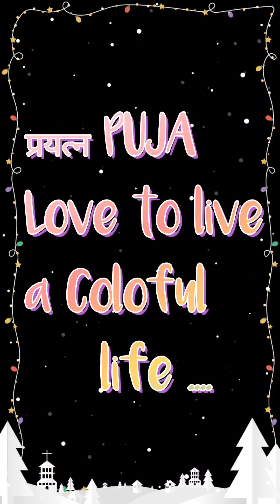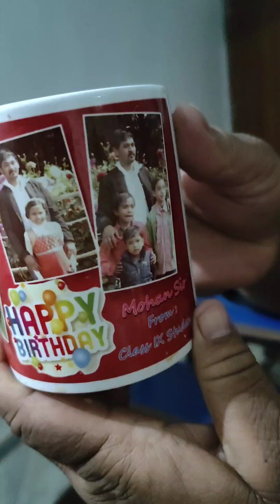My Vlog - Chai banne k baad Toofan aa gya 😳 For Indians Chai is emotion .. Do u want Cup🍵of tea ..